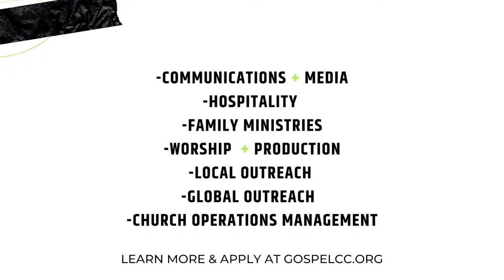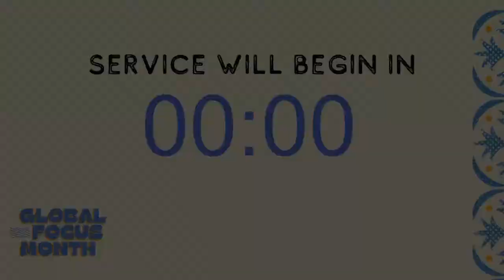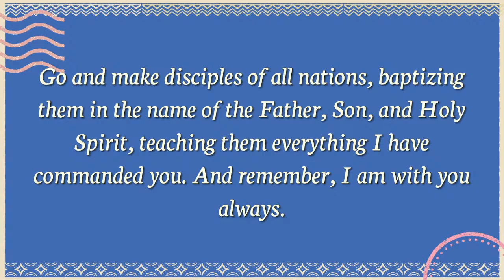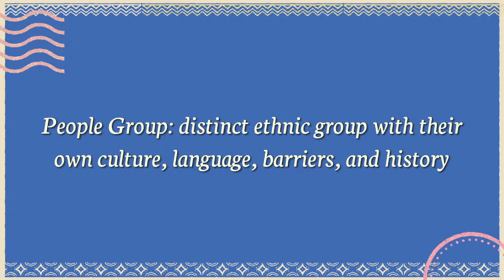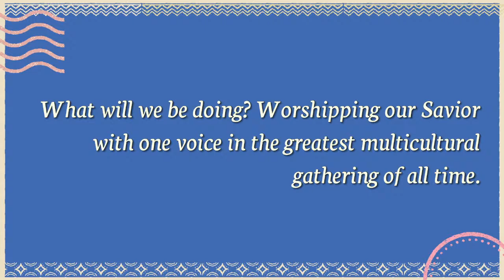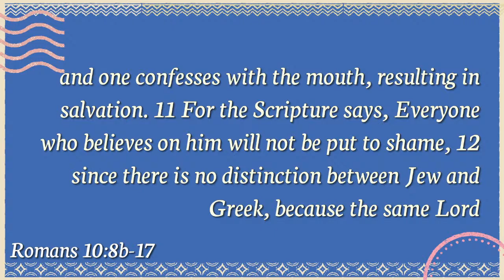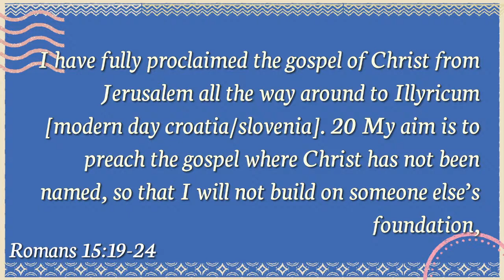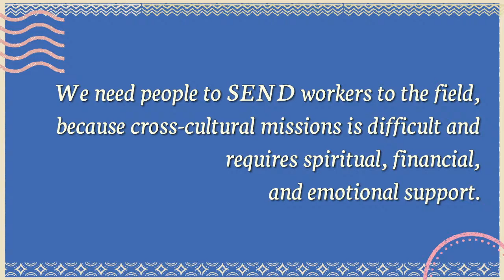GLOBAL FOCUS: Week 2 (11AM)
Gospel Community College Hill is a part of Gospel Community Church.